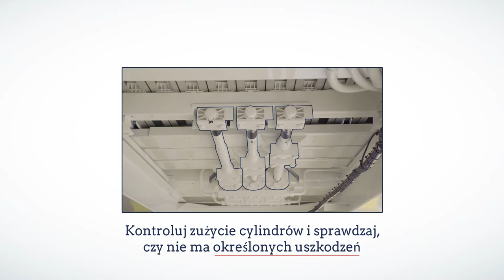Zalecenia dotyczące konserwacji naczep z ruchomą podłogą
Jesteśmy STAS, belgijskim producentem wywrotek i naczep z ruchomą podłogą. Od co najmniej trzech pokoleń dążymy do doskonałej jakości produktów. W rezultacie wiele naszych innowacji jest obecnie normą dla konstruktorów na całym świecie, a nasze trzy zakłady wyposażone w pionierskie rozwiązania odpowiadają na potrzeby szybko zmieniającego się sektora rolniczego, budowlanego i recyklingowego. Automatyzacja i niestandardowe prace to nasze ulubione wyzwania. Jesteś ciekawy, co robimy każdego dnia za kulisami?